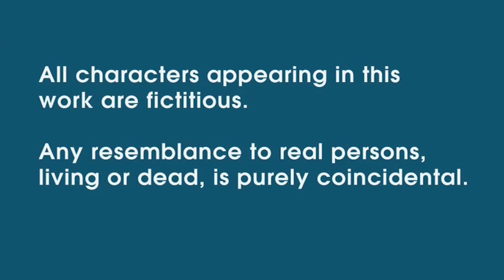Childhood neglect: Lewis Evans' story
Lewis is 8 years old and of dual heritage. He describes life for a child in
a chaotic household, where there is limited parental supervision. He
acknowledges the difference between his own home and the homes of his
friends.

This video is part of a framework of training resources for professionals working with neglected children.